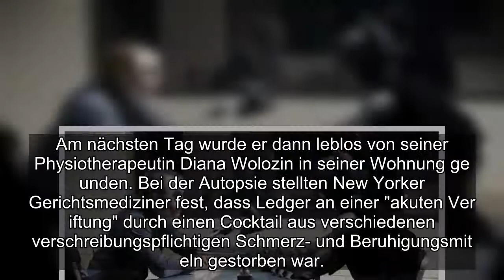Vor 13 Jahren verstarb Heath Ledger. War sein tragischer Tod ein Unfall oder doch Suizid